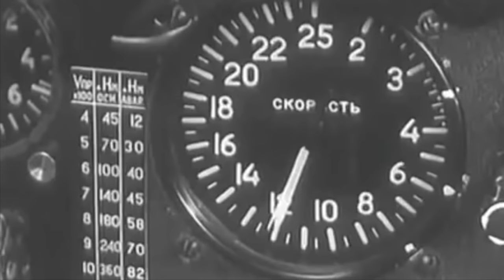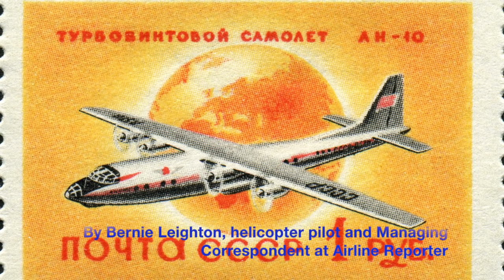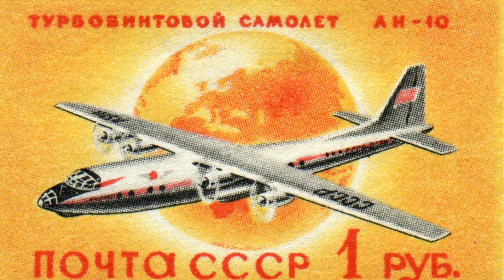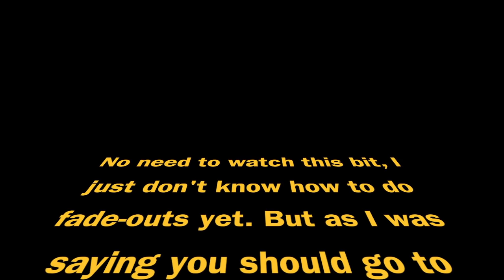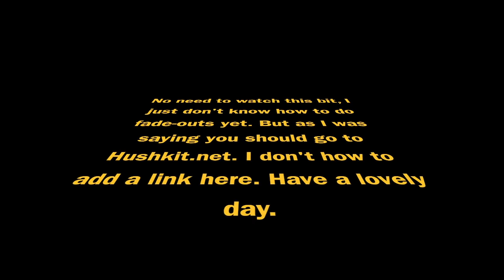11 Worst Soviet Aircraft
OUR FABULOUS BOOK, The Hush-Kit Book of Warplanes is now available

The Soviet Union lasted a mere sixty-nine years (the Spitfire has been flying longer), but in that time produced some of the largest, fastest, toughest and most agile aircraft. Even now, 25 years after its collapse, almost all Russian and Ukrainian aircraft have their roots in the communist super state.  Favouring clever robust design over high technology and refinement, the Soviet approach enabled the mass production of cheap machines. Many of these were outstanding, but some – for reasons of politics, bad luck or incompetence – were diabolical. Let’s pack beer and vobla, and take a walk through the rusting graveyard of the eleven worst Soviet aircraft.

Visit the main site and see and see a world of aviation fun (over 800 articles)